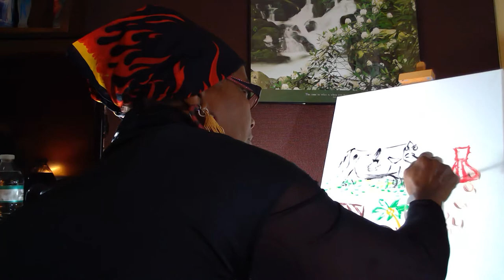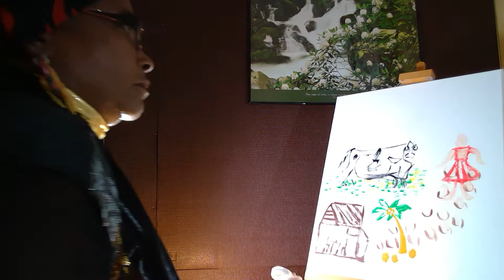Drawing: A Cow Saw a Red Dress!